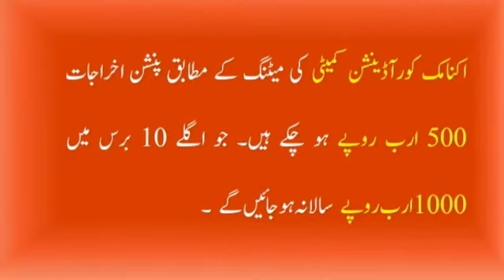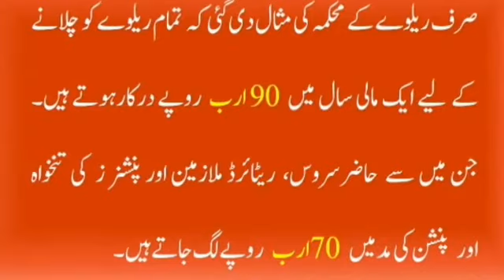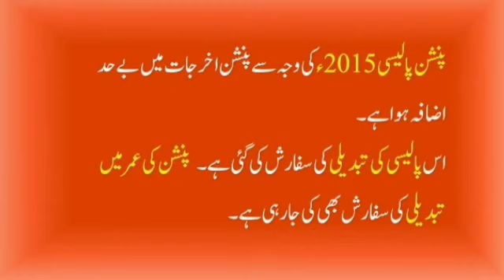Retirement Age of State Government Employees Latest News | Pension Age News 2022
Retirement Age of State Employees